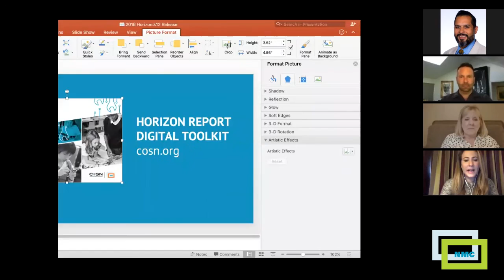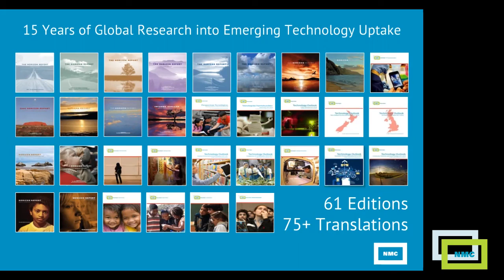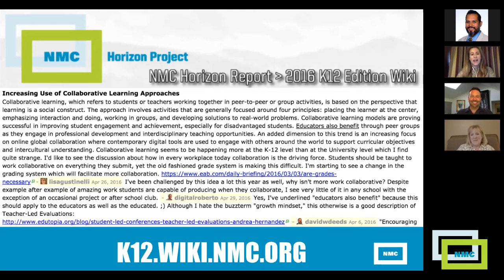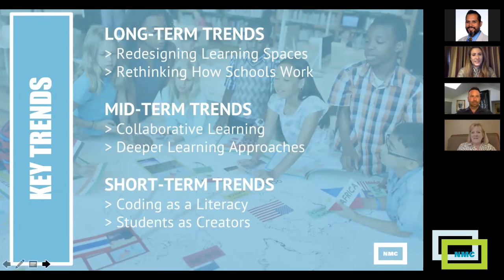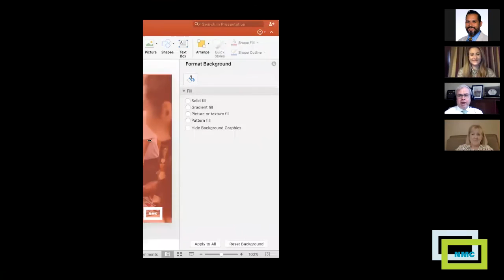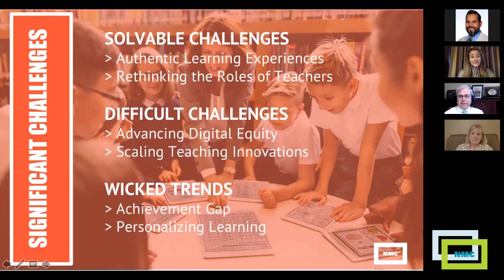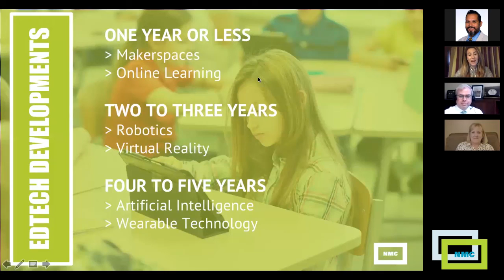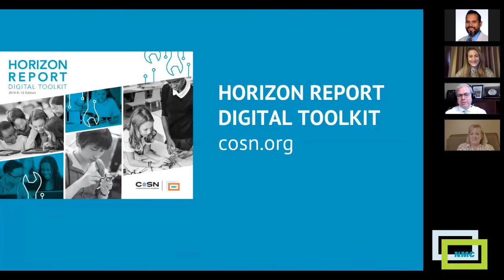Release of the NMC/CoSN Horizon Report: 2016 K-12 Edition & toolkit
What if you had the foresight of a five-year view of the trends, challenges, and developments in technology poised to impact schools worldwide? This is why the NMC and CoSN jointly produced the NMC/CoSN Horizon Report: 2016 K-12 Edition and implementation toolkit, made possible by Share Fair Nation under a grant from the Morgridge Family Foundation. These free resources will help education leaders and practitioners develop future-focused digital strategies and learning approaches that mirror the needs and skills of the real world. This virtual release event explores the most pressing trends as determined by an international panel of thought leaders. Start shaping the future of teaching and learning today by downloading the report